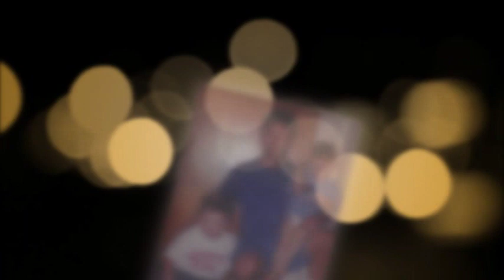Cheryl Whitton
Funeral services for Cheryl Finley Whitton will be held at 11:00 A.M., Friday, December 22, 2023, in the chapel of Kilpatrick Funeral Home, Monroe. Interment will follow at Kilpatrick’s Serenity Gardens. Visitation will be held from 9:00 A.M. until 11:00 A.M. at the funeral home under the care and direction of Kilpatrick Funeral Home Monroe.

Cheryl was born October 4, 1962 and passed away December 20, 2023. She was a former employee of Claiborne Christian School.

Cheryl is survived by her husband, Dennie F. Whitton; children, Corey Dakota Whitton and Joshua Ryan Whitton and wife Samantha; parents, Nita Sue Finley and Jerry Wayne Finley; grandchild, Jonah Whitton; sisters, Renae Spurlin and husband Tim, Jerrylynn Everitte and Valorie Pickron, brother-in-law, Bennie Whitton and wife Kay; sister-in-law Dea Jordan and many other cherished family and friends.

Pallbearers will be Dennie Whitton, Jr., Caleb Whitton, Cody Whitton, Whit Whitton, Chris Whitton, and Ricky Rayborn, Jr.